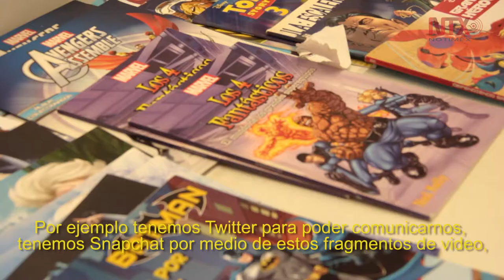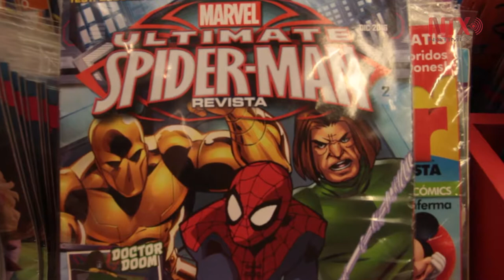C. B. Cebulski Todos hablan el idioma de los superhéroes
El cazatalentos internacional de Marvel asegura que actualmente es más fácil entrar a trabajar a la industria del entretenimiento